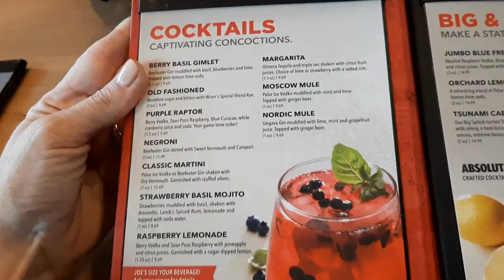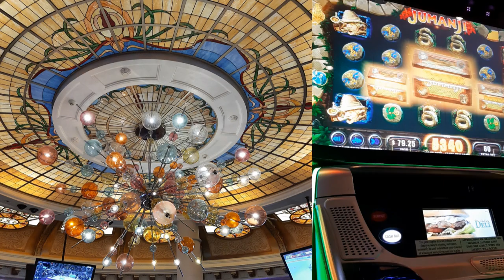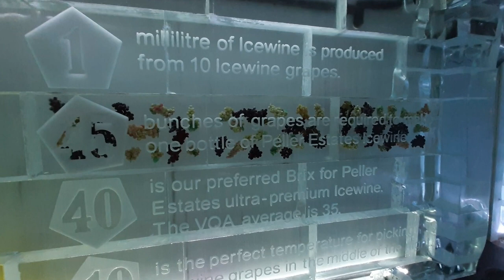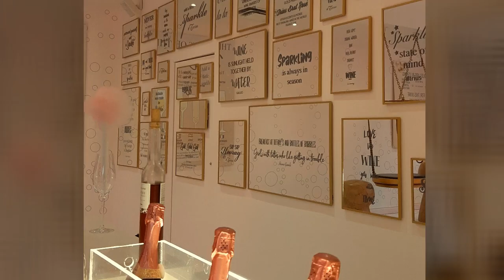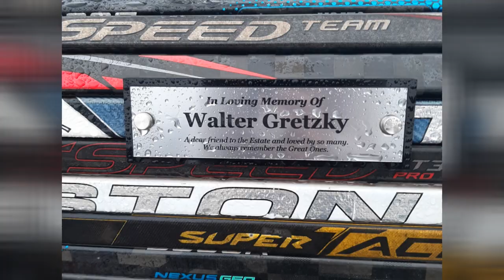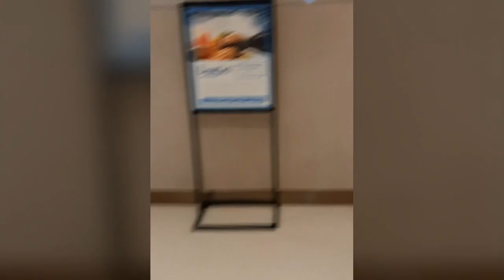Niagara On the Lake | Winery Tour, Cheers!!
My Wine Country Tour did not disappoint! We toured three different wineries Pillar Estates, Trius and Wayne Gretzky’s Distillery. such a great experience, we highly recommend.
The JOHO’s